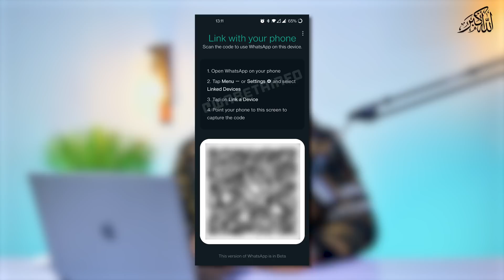WhatsApp new features launching in 2023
Try iCareFone Transfer to transfer WhatsApp & WhatsApp Business between Android and iOS without erasing data
  Learn about new feature of  iCareFone Transfer:
✔transfer GBWhatsApp data to normal WhatsApp from Android to Android, or Android to iPhone.
✔Backup and Restore GBWhatsApp
✔transfer GBWhatsApp messages from old phone to new phone

Hey Guys! This year, the popular instant messaging WhatsApp is expected to roll out a number of new features to improve the quality of voice, video, and messages for users. The following are some of the WhatsApp new features launching in 2023.